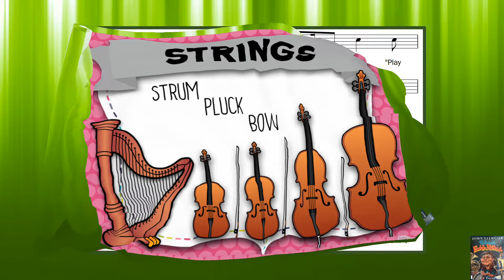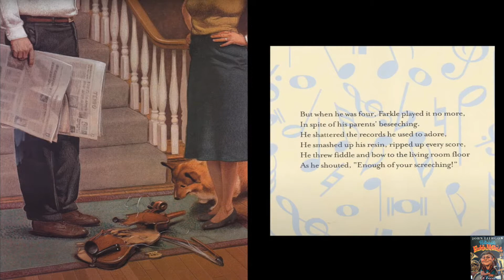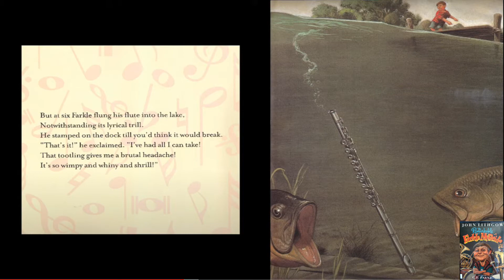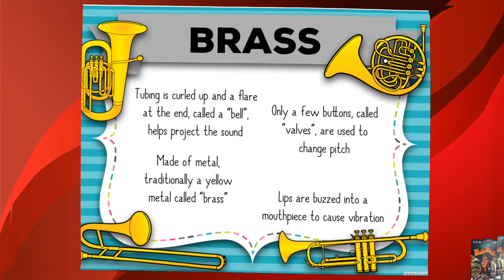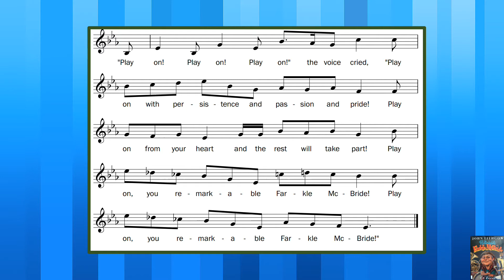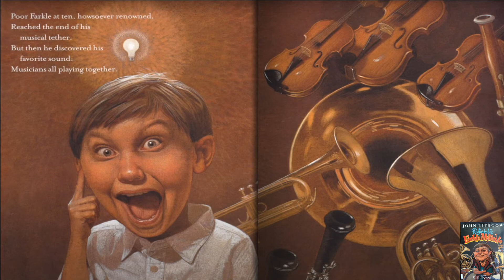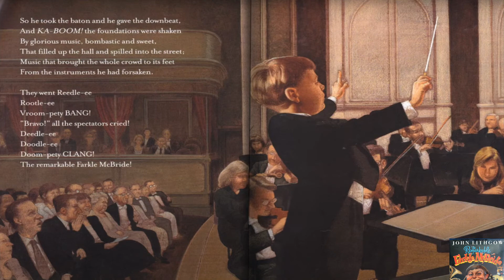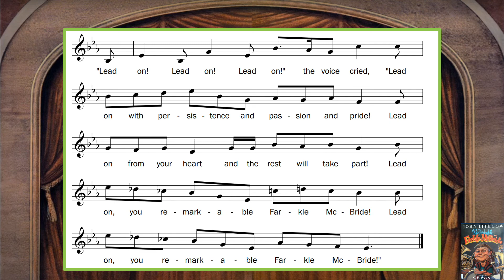The Remarkable Farkle Mc Bride